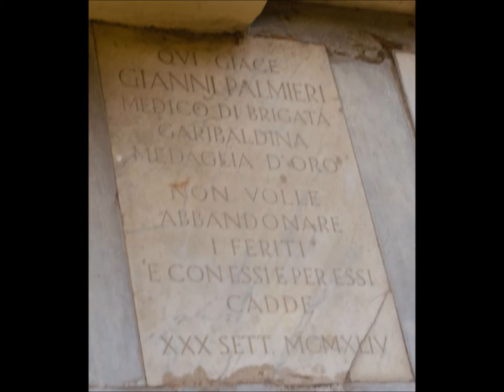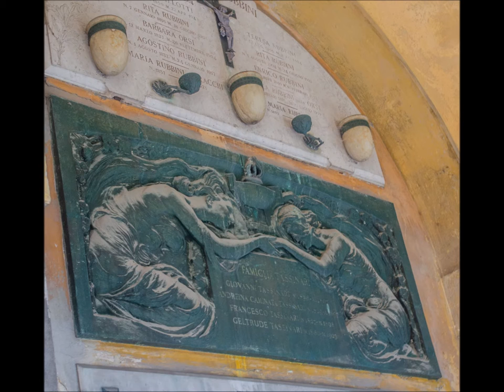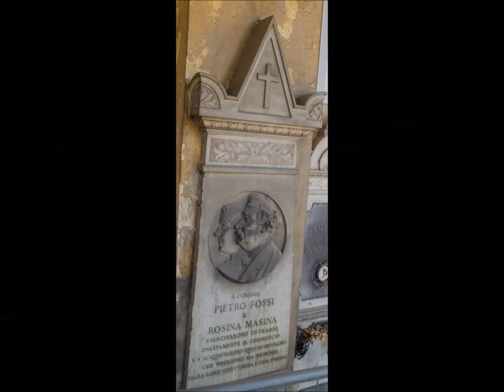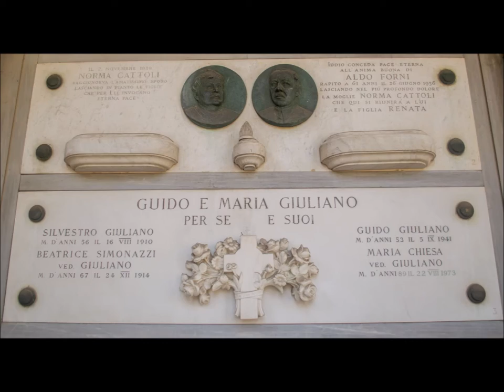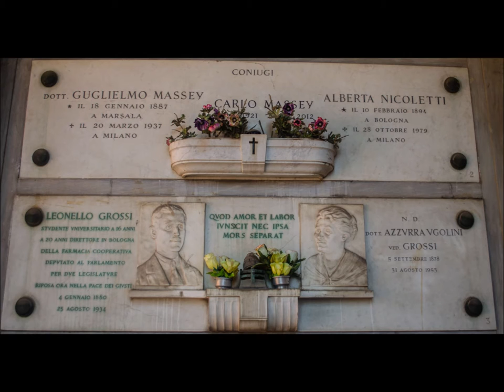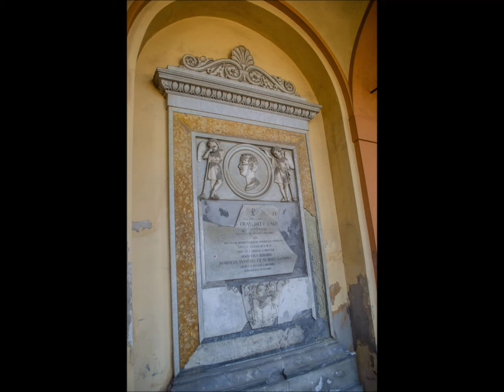certosa di Bologna II parte